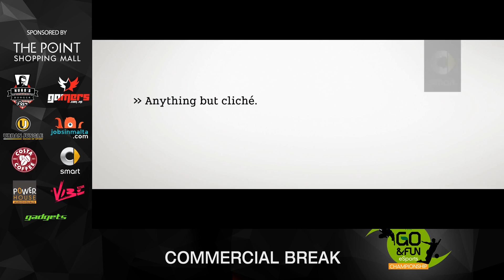EvH vs Integrity - BO3 - The GO&FUN League of Legends Championship: Playoffs Stage Day 2